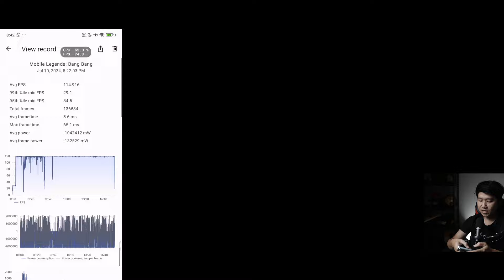Mobile legend Bang Bang Poco F6 Live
main MLBB live test FPS aja biar kalian bisa nonton juga